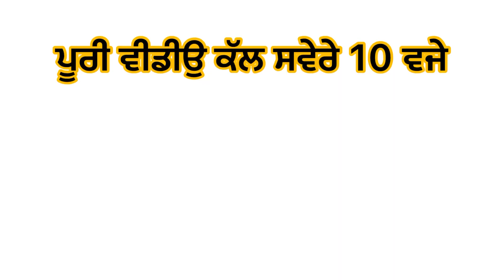Trailer!! ਕਰਜਾ (ਭਾਗ-4) क़र्ज़ (भाग-4) New punjabi video 2022